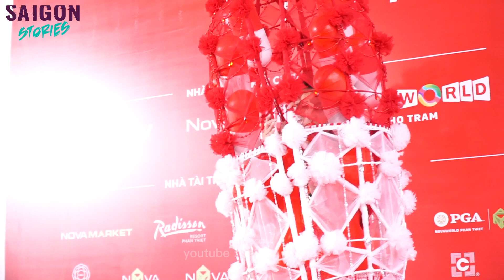Thảm đỏ Chung kết Miss Fitness 2022: Kỳ Duyên,Minh Tú,Võ Hoàng Yến đọ sắc; Phạm Thoại chiếm spolight